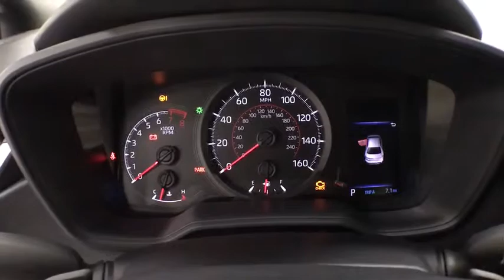2020 Toyota Corolla Corpus Christi, Portland, Victoria, Kingsville, San Antonio, TX 007477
Celestite Gray Metallic N 2020 Toyota Corolla available in Corpus Christi, Texas at Mike Shaw Toyota. Servicing the Portland, Victoria, Kingsville, San Antonio, TX area.